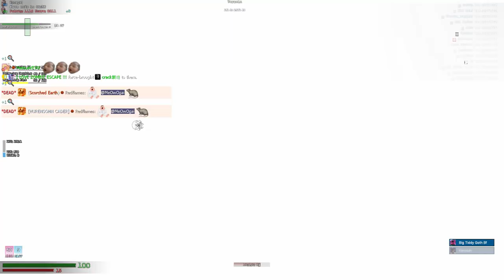46 VS 75 RATIO WIN!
🔔HIT BELL!

⬇️SUPPORT OTHER SUNRUST CONTENT CREATORS:

JakeFuda: @JakeFuda
KB8: @KB899
Abe: @Yabooo